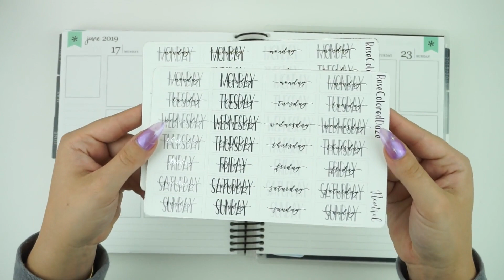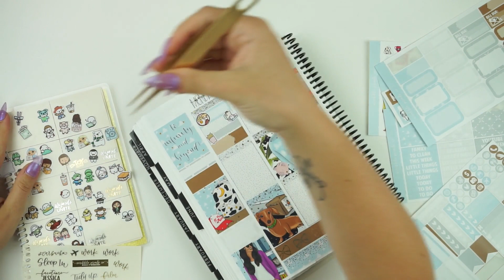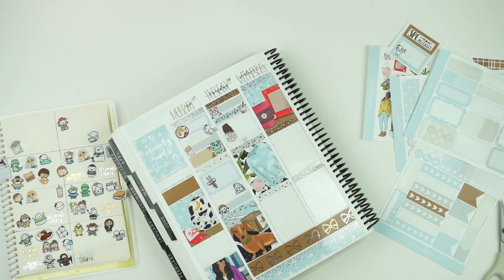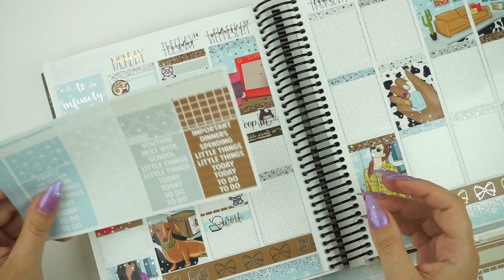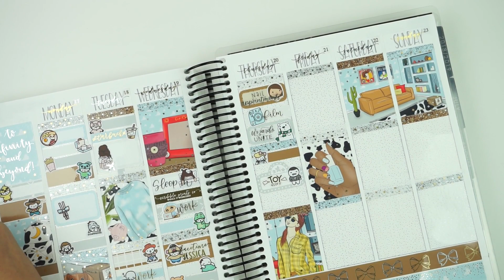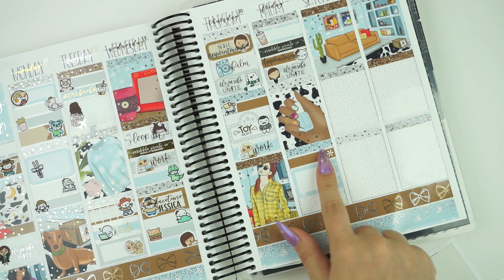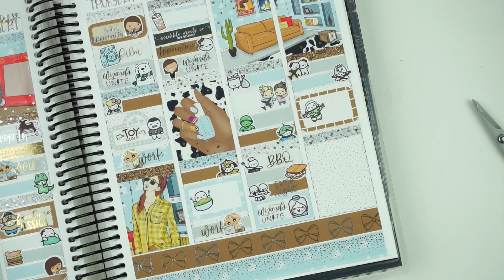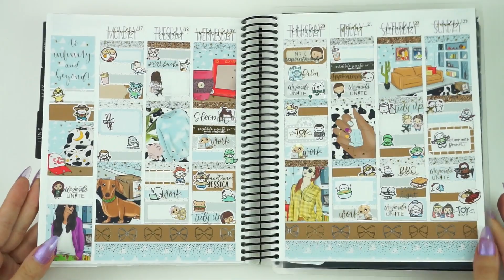Plan With Me // Friend in Me! (SPC)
Planner Instagram: @SPCplans
/// C O U P O N S